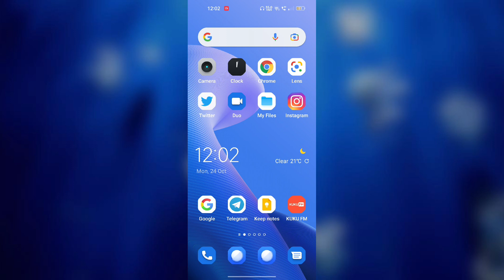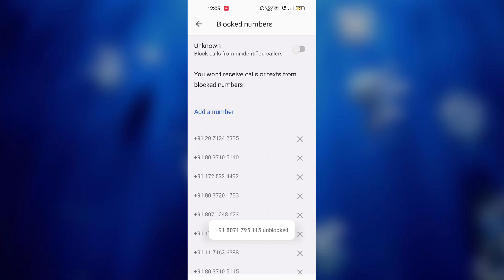How to unblock mobile number | mobile number ko unblock kaise kare